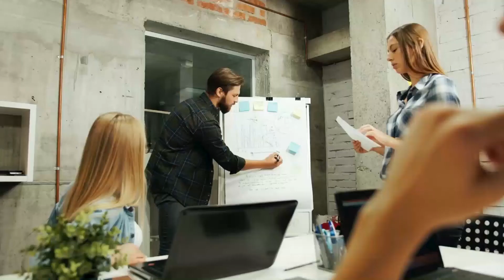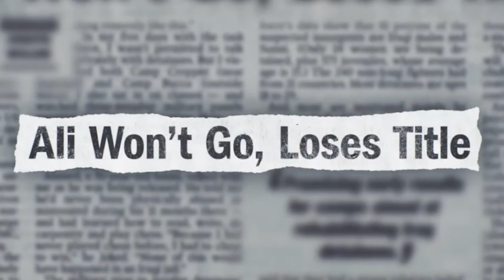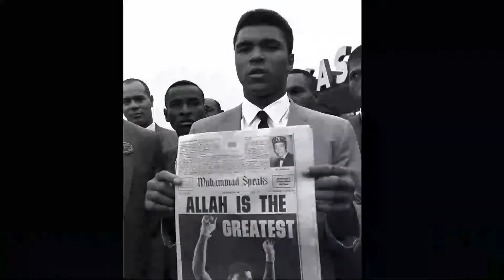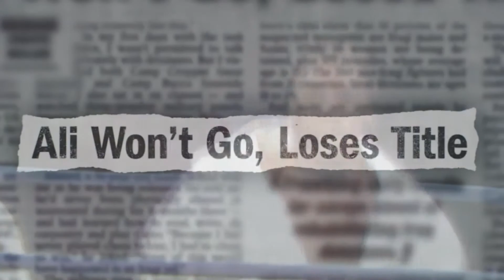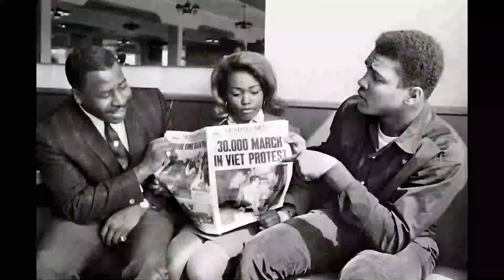Muhammad Ali II Inspirational Story Of The Champ Muhammad Ali | ALLAH is the Greatest | M Ali Boxer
Who does not love The Champion Muhammad Ali the greatest boxer rather sportsman of last century? Hum Sab share with you one of the amazing and emotional story of Muhammad Ali and you will know why people love and respect the champion Muhammad Ali.